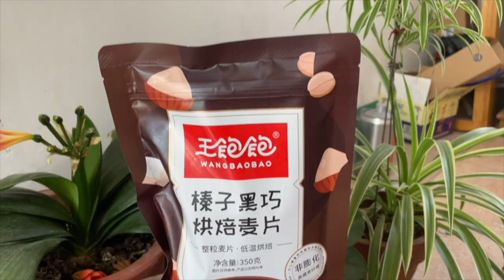Chengdu, China (People’s Park) 成都人民公园 - Living Asian (Expat Journey)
Chengdu, China (People’s Park) 成都人民公园. For the May holiday we spent 7 days in Sichuan! It’s the first time we have traveled outside of Shandong province in over a year! It was so nice to be traveling with my little family again. In this video we visited People’s Park in Chengdu. People’s park is one of the top tourist destinations for Chengdu and we found out why very quickly! It’s massive and there are so many things to see and do like tea houses, playgrounds, boats, beautiful scenes, and fun snacks to eat! It was a hot day but over all we had a blast! Enjoy!

It may seem crazy that we moved our family from the US to China, but we know that after you see our videos you will understand why! China has so many wonderful things to offer and our life here is pretty amazing! Thanks for following along!

Thanks again for being here, your support means the world!

💛  Brenna (and my crew… Chance, Emry, & Wynnie)